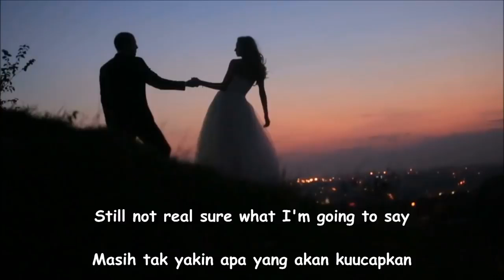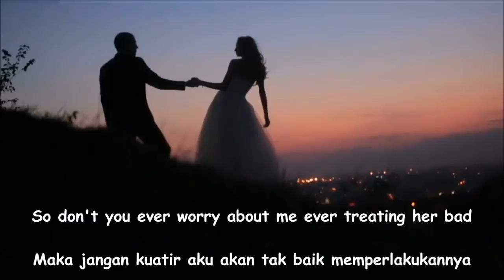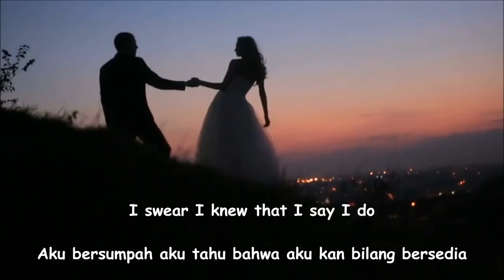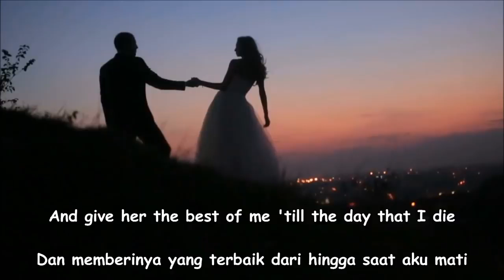Marry Your Daughter • Brian McKnight